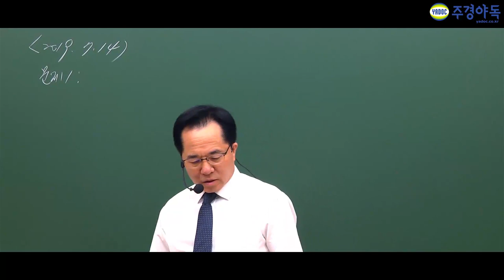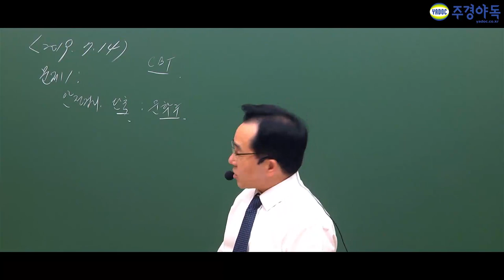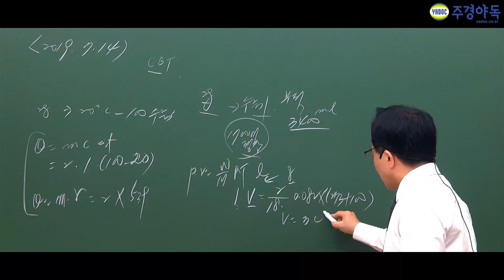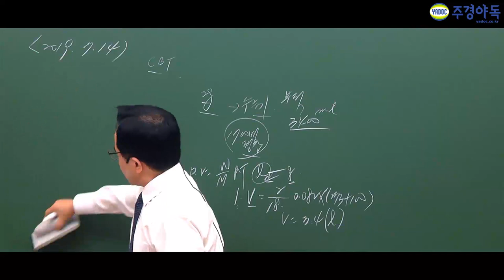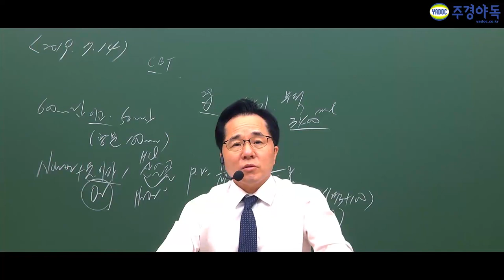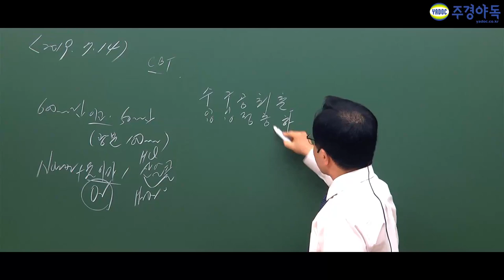위험물기능장 2019년 최신기출문제 하반기 7월 시험 같이 풀어보실까요?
자격증 취득의 가장 빠른 지름길은 바로 기출문제 풀이!
1~7번 문제까지 함께 풀어볼까요!

*1~3부 중 1부 영상입니다.